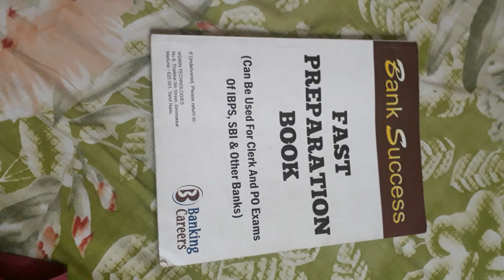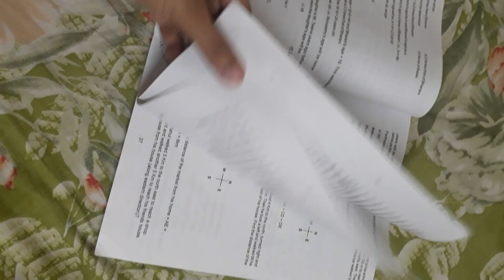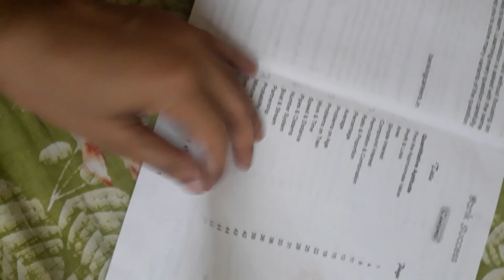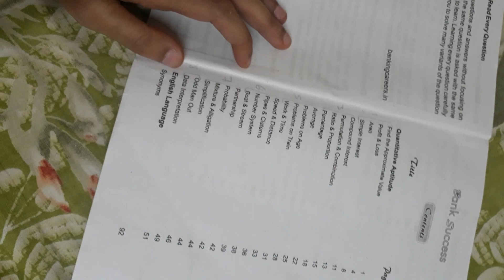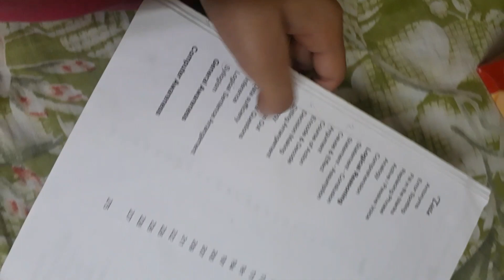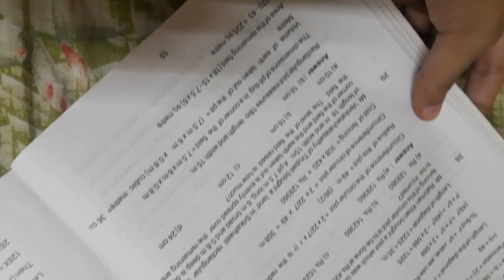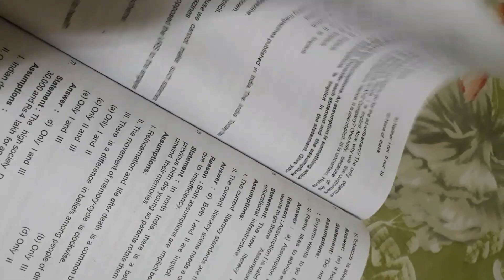Bank Success fast preparation book |ReviewTube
Hi there we are ReviewTube and we review products based on our experiences. We keep our videos short, crisp and to the point.

Product used in the video:

1) Buy our Mic BOYA BY-M1 Pro
2) Buy DJI Pocket 2 Camera

Listen to your favourite books on Audible: